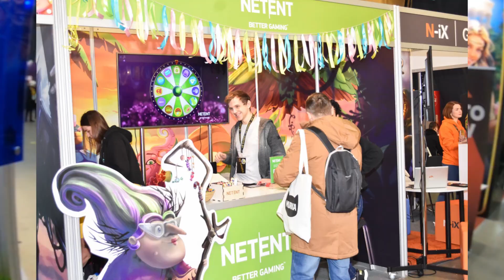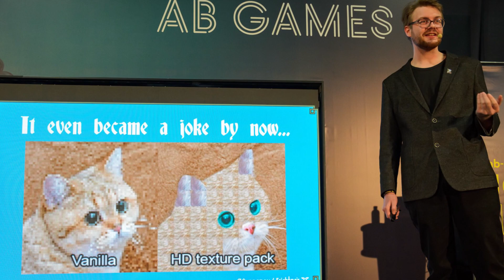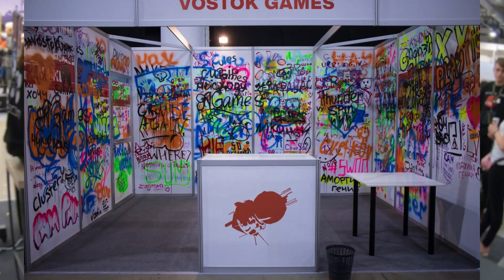Games Gathering успіхи 2019 року і плани на 2020 / Інтерв'ю з Іриною Сьомкою (GG 2019)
Сайт | Games Gathering — це безумовно найбільша ігротворча конференція у Східній Європі. З кожним роком її масштаби зростають, а кількість зіркових гостей невпинно більшає. Що чекає конференцію далі? Чи виправдала себе літня міні-конференція? Коли GG відчинить двері й простим ґеймерам, а не лише працівникам індустрії? На ці та інші запитання відповіла нам Ірина Сьомка, співзасновниця Games Gathering.

Над відео працювали: Куліков Олег, Зімін Антон (AtorZN), Коротчин Олексій, Артем Бондар та Михайло Петрунів.

✔️За підтримки: DxRacer, Predator, Warner Bros., HyperX, Kinomania Film Distribution, Acer, AB GAMES

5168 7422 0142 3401 (ПРИВАТ БАНК)

Ми залишимо це тут для пошуку:
інтерв'ю, конференція GG2019, GG, Games Gathering 2019